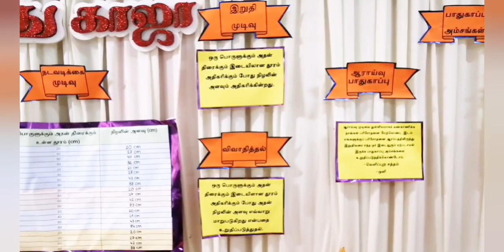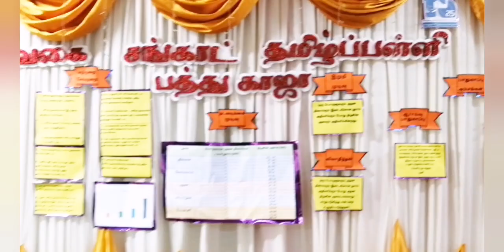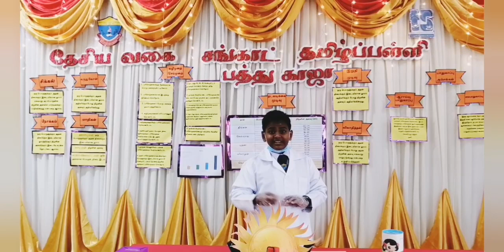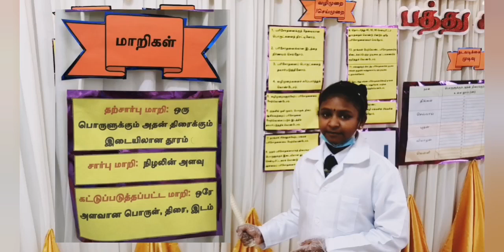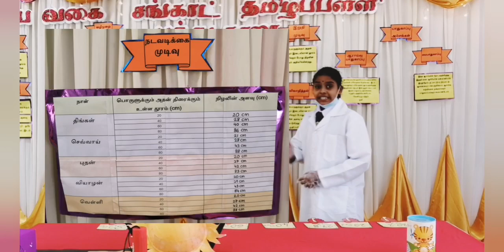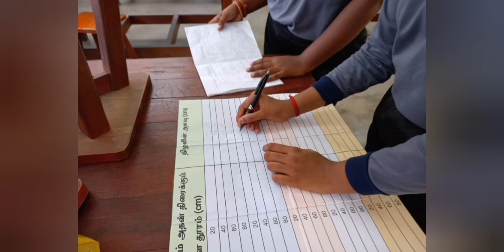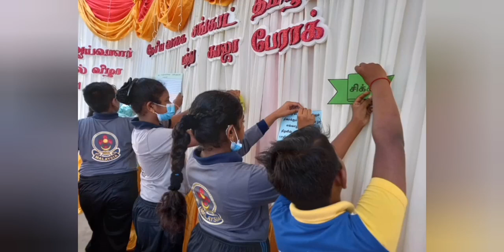ZONE LEVEL SCIENCE FAIR 2021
Title: Study the size of an object's image when the distance between the object and screen changes.
Participants:
R. Rishitaran
S. Rajeswari
P. Asmitha
V. Logaraaj
S. Sugaseni

Teachers: Pn.S.Nagadevi and Teachers from SJKT Changkat